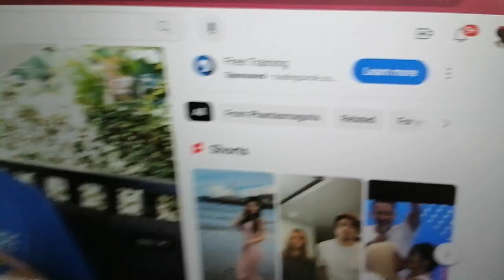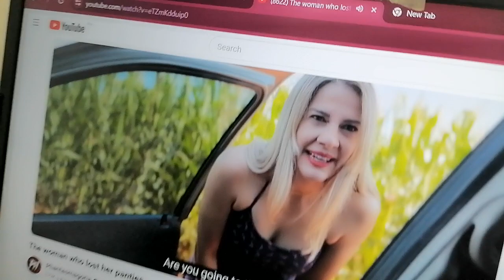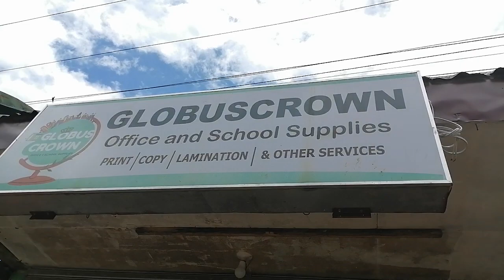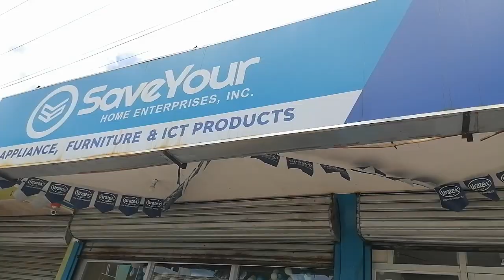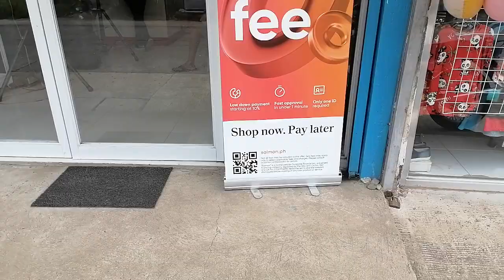CASH IN /PISO WIFI PAG USAPAN NATIN GALA DIN PAG MAY TIME